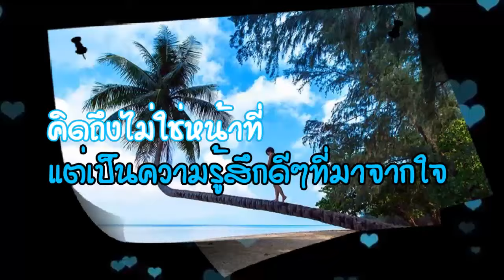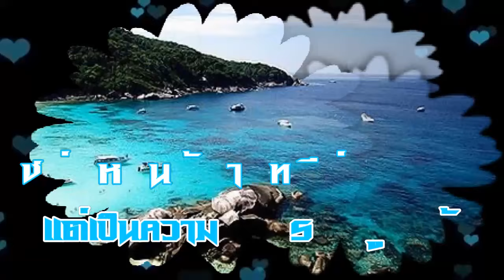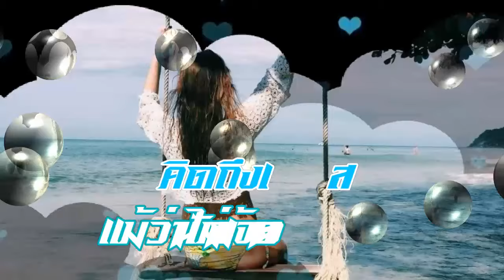สวัสดีวันศุกร์ "เสียงของหัวใจ"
"เสียงของหัวใจ" ศิรศักดิ์ อิทธิพลพาณิชย์